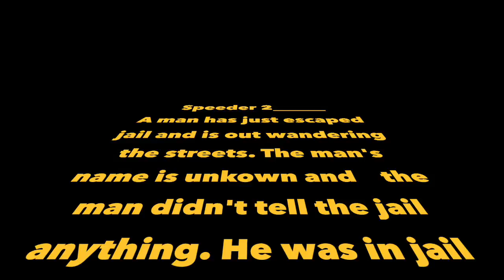Speeder 2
This is a Lego movie that is called Speeder 2. If you haven't seen Speeder then watch that first!!!